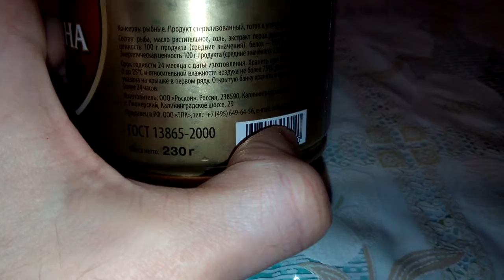Сардина роскон стоит дофига и барахло